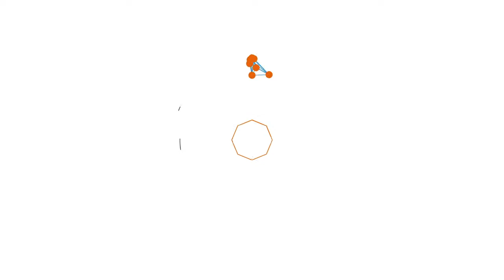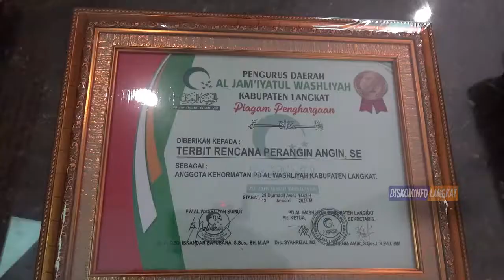PD AI Wasliyah Langkat Gelar Milad Ke 90 2021